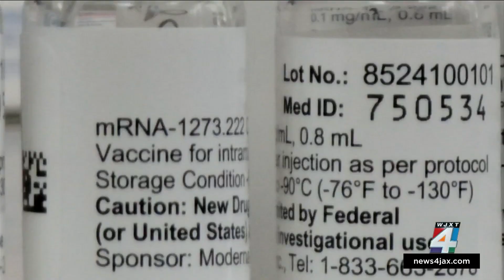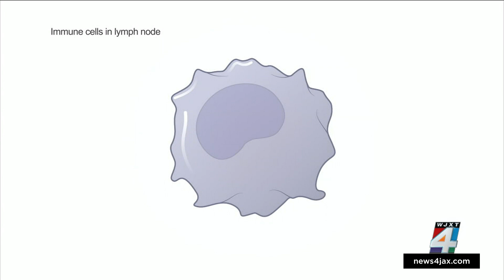Clinical trials for new ‘game changing’ Moderna COVID-19 booster begins in Jacksonville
Four hundred people in Jacksonville and across the U.S. are enrolled in the clinical study, which is different from previous trials because participants will receive the actual vaccine versus half of the participants getting a placebo and the other half getting the actual vaccination.